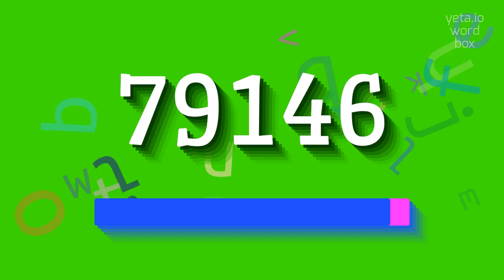How to say "79146"! (High Quality Voices)